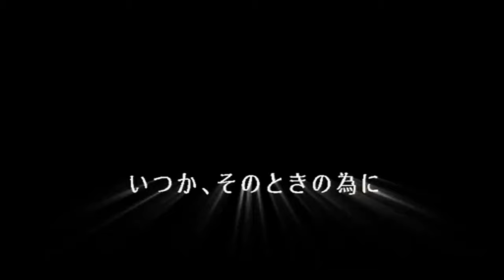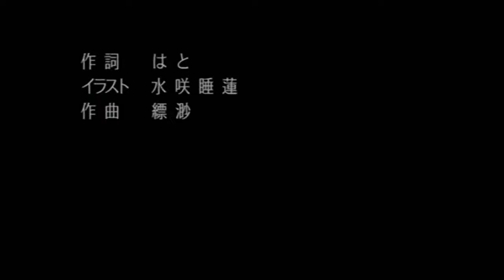【ＶＯＣＡＬＯＩＤ】 【巡音ルカ】 One day, for at that time 【ルカオリジナル】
Production / 縹渺 (Hyobyo) Mylist/13629542